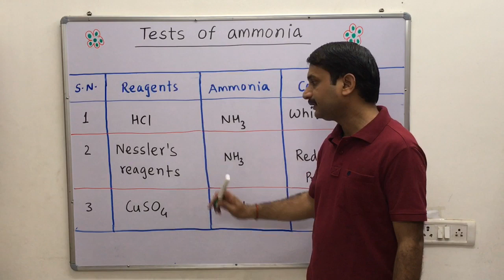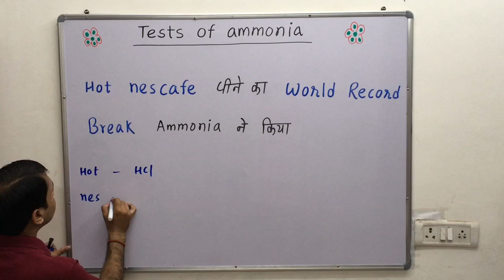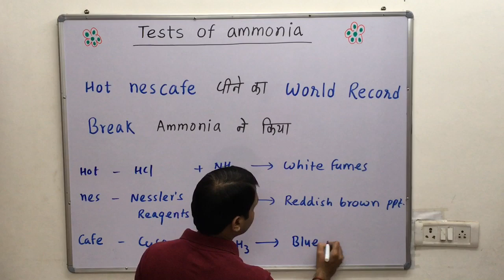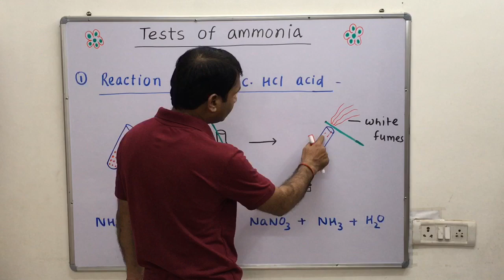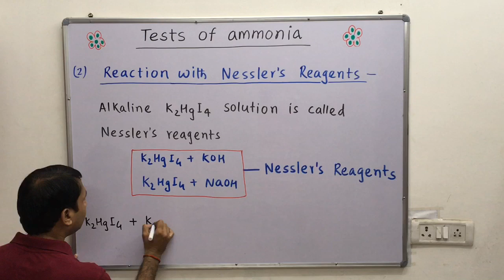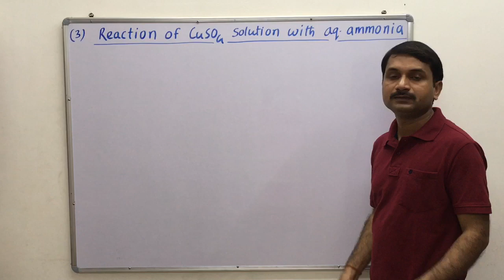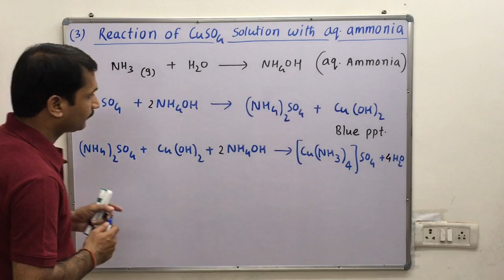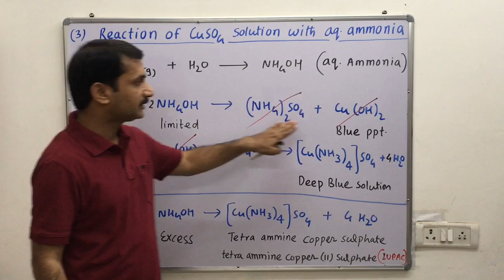Test of ammonia / Nessler"s reagent / Iodide of millions base